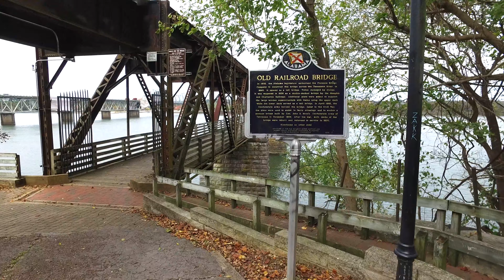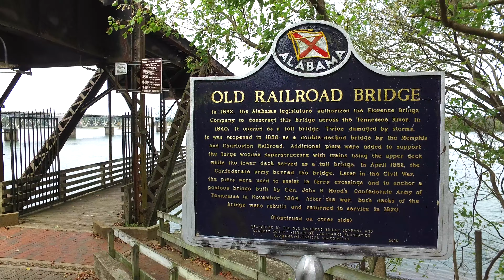DJI Osmo Walking to an Old Raildroad Bridge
The DJI Osmo is a great tool to accompany the DJI Phantom 3 Professional in the field. It’s a Sony Exmor 4K camera on a gimbal. It makes capturing videos on the ground look like they were captured with a camera that was flying! Below are the video modes that the DJI Osmo supports

UHD: 4K (4096 x 2160) 24/25p
UHD 4K (3840 x 2160) 24/25/30p
2.7K (2704 x 1520) 24/25/30p
FHD: 1920 x 1080 24/25/30/48/50/60/120p
HD: 1280 x 720 24/25/30/48/50/60p

What excites me most is being able to walk while filming video with Osmo. From a travel perspective, it’s not large and bulky to travel with like a DJI Ronin or DJI Ronin M. Since I travel with a DJI Phantom 3 Professional and other cameras too, that’s super important for me! Being able to mount to a bicycle, monopod, etc. is excellent too!